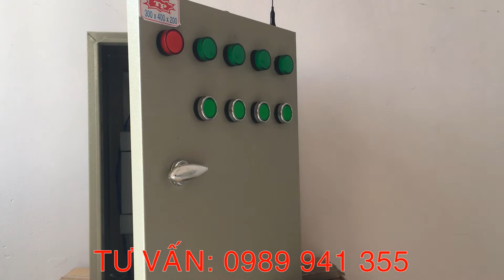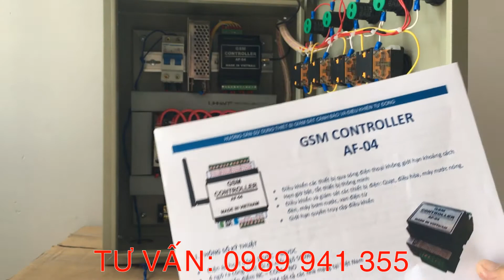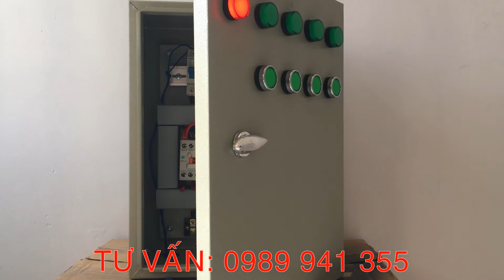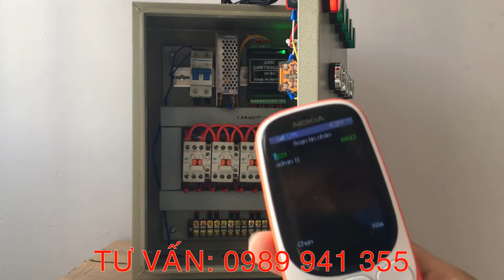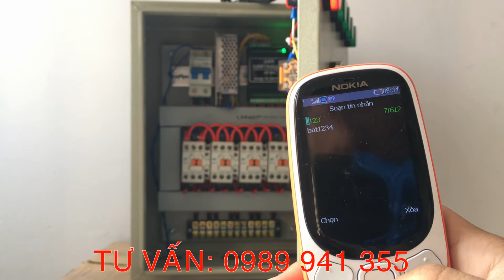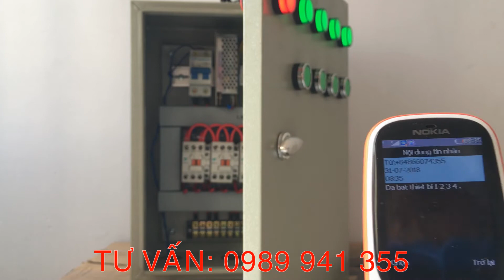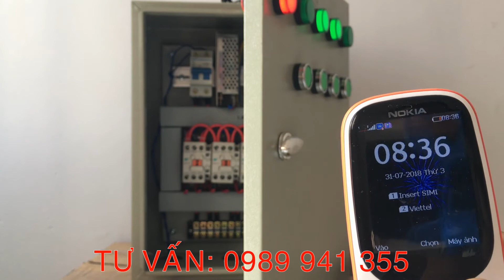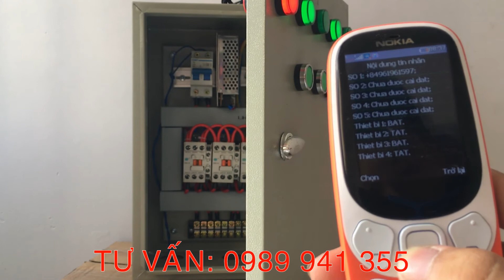Tủ điều khiển 4 máy bơm bằng điện thoại || 0989941355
Chuyên cung cấp các thiết bị điều khiển từ xa bằng điện thoại, Remote, tủ điều khiển động cơ công suất lớn
Tư vấn giải pháp, thi công hoàn thiện
Ứng dụng: nông lâm nghiệp